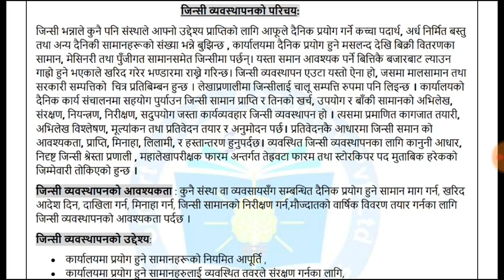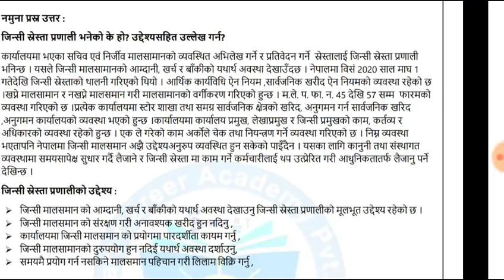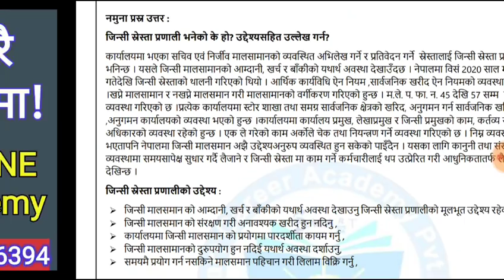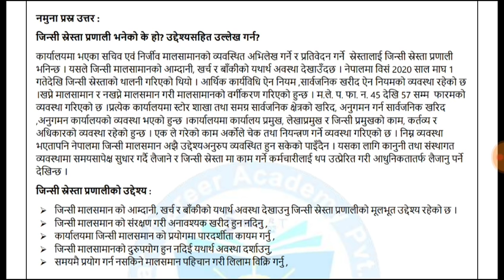जिन्सी व्यवस्थापन | Inventory Management | Nepal Airlines Corporation |NAC Second Paper